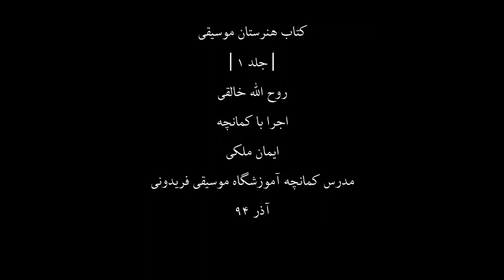کتاب هنرستان1،روح اله خالقی،کمانچه ایمان ملکی،13،مدرس آموزشگاه موسیقی فریدونی،آذر94.mp4